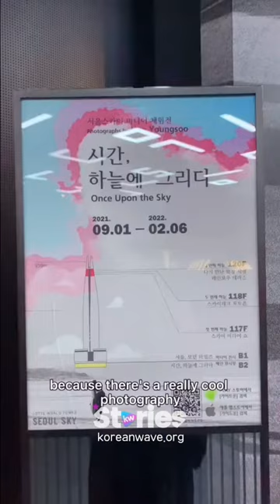Visit Seoul Once Upon the Sky Callie jo